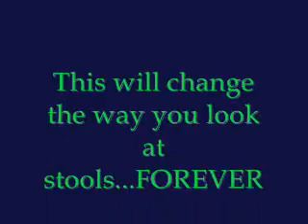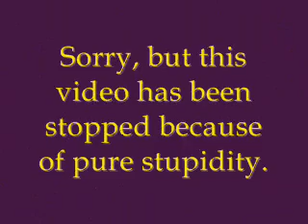Stools Enterprises.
Welcome To Stools Enterprises. WARNING: THIS VIDEO IS VERY STUPID AND SHOULD NOT BE WATCHED.